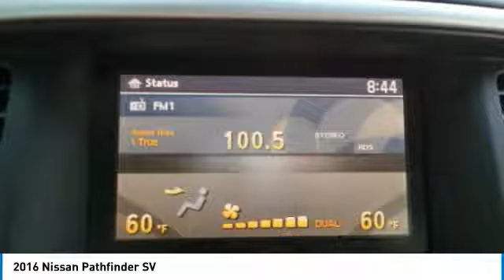2016 Nissan Pathfinder 805277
2016 NISSAN PATHFINDER Windsor Locks, CT
Stock# 805277

NO SALES PEOPLE! Off The Shelf Pricing Under powertrain warranty! $3,279 BELOW MARKET AVERAGE. WHY WOULD YOU PAY MORE? OPEN 6 DAYS A WEEK 10AM-6PM MON-SAT! We make car buying simple. All trades wanted, Fast Financing, Digital Dealership, Price Driven, No Sales People but our staff is here to be as informative and helpful as possible. ** Out of state residents, pay sales tax only applicable in your state of permanent residence. We can register cars in all 50 states! Full Disclosure,tax,plates $486.00 Dealer doc fee additional. Not payable to the state of CT. No charge for new brakes and filters and   CERTIFICATION   No Hidden Fees 250 plus units. Multiple finance programs available, regardless of credit history! PRICED BELOW MARKET! THIS PATHFINDER WILL SELL FAST! -BACKUP CAMERA, BLUETOOTH, 3RD ROW SEATING, SATELLITE RADIO, AND PARKING ASSIST- -CARFAX ONE OWNER- This 2016 Nissan Pathfinder SV is Glacier White, which is a very popular and great looking color combination! Easy financing for every situation and budget! Buy with confidence knowing CARite of Ct has been exceeding customer expectations for 6 years and will always provide customers with great value! Better Business Bureau Rated! Still under manufacturers powertrain warranty! File photos used. We are located at: 501 North Street, Windsor Locks, CT 06096.CARite of CT does not guarantee a recall free car. Over 6,300 CARS SOLD